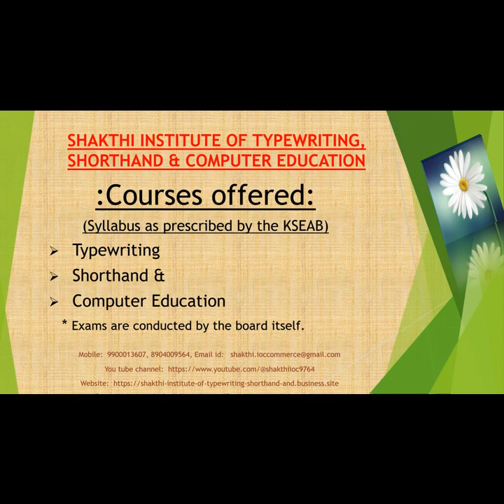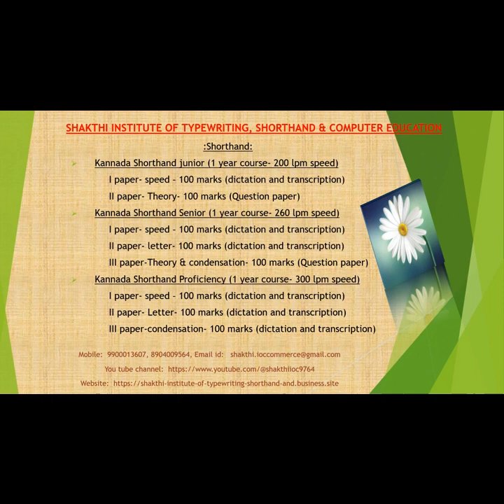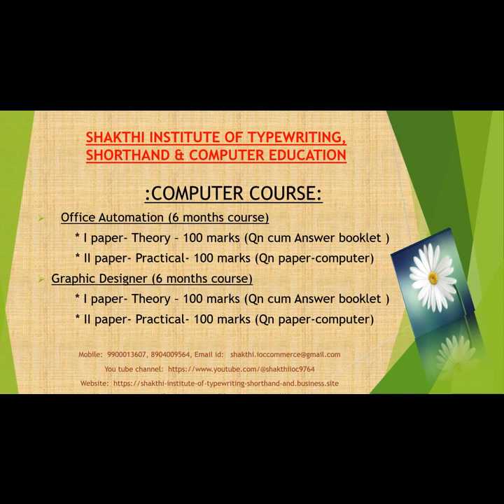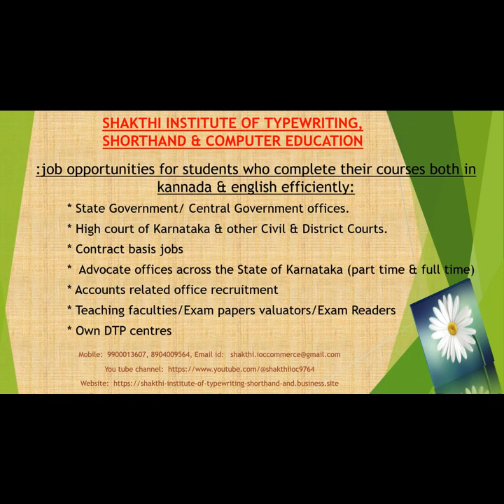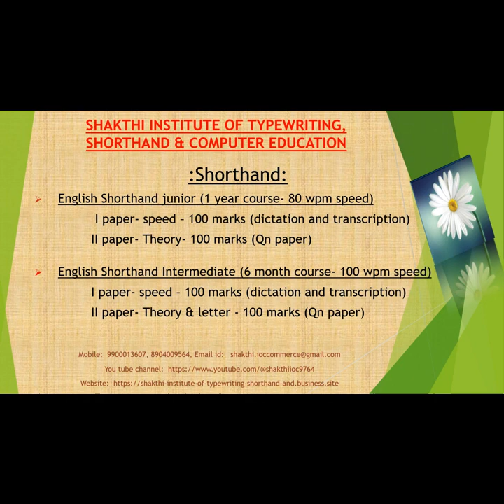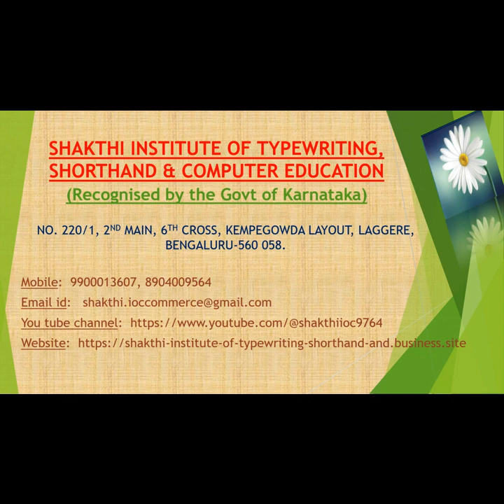KSHSR 260 LPM CLASS SPEED TEST BOARD PAPER JAN 2023